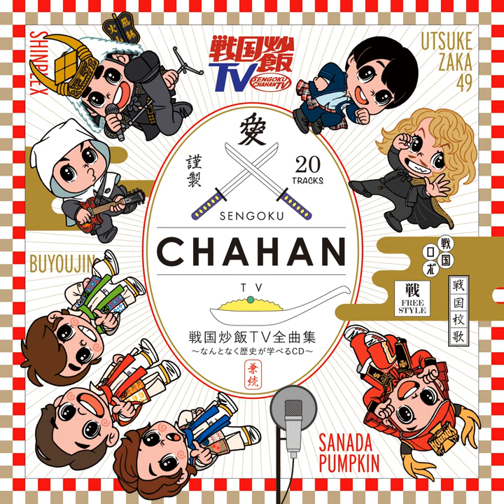戦国校歌 「県立酒井忠次商業高校」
戦国校歌 「県立酒井忠次商業高校」 · Sengoku Gasshodan(Makoto Takada,Yuto Tsuyukuchi,Ryodai Hirono,Kanke)

戦国炒飯TV全曲集 ～なんとなく歴史が学べるCD～

Composer: カンケ
Lyricist: 熊本浩武